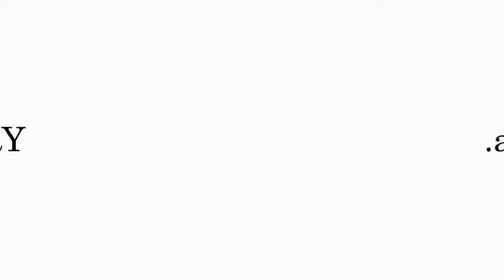How I Got Into Spoken Word - Anthrax's Scott Ian on Landry.Audio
Landry.Audio can also be found on other podcast platforms through an online search.